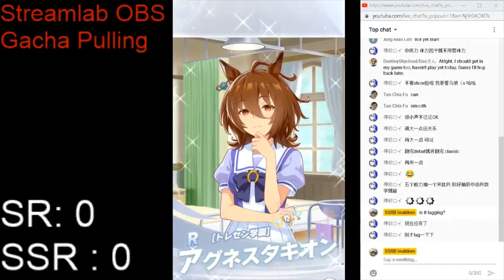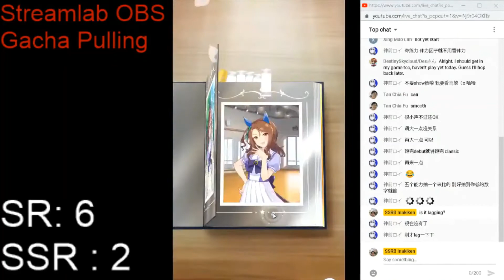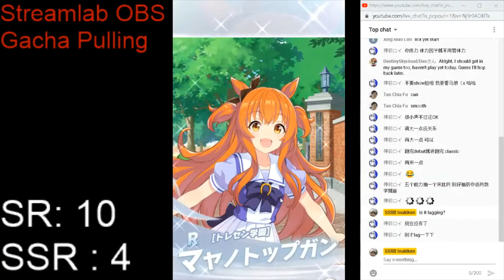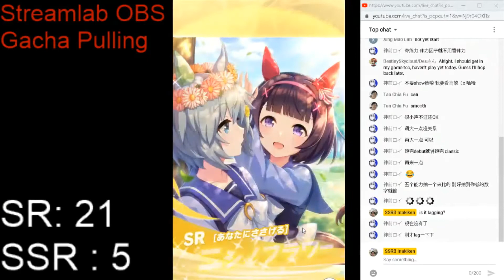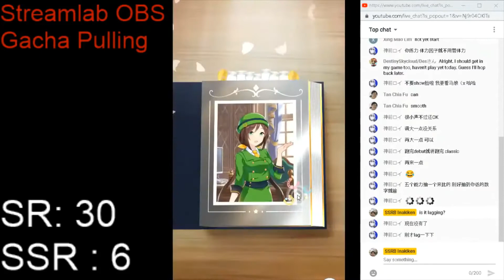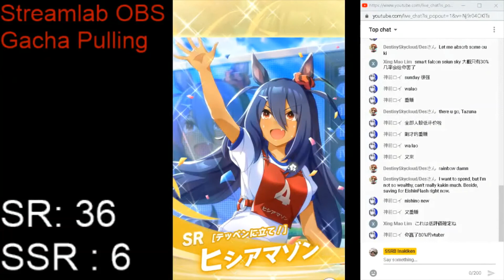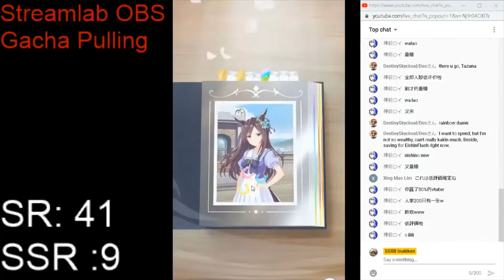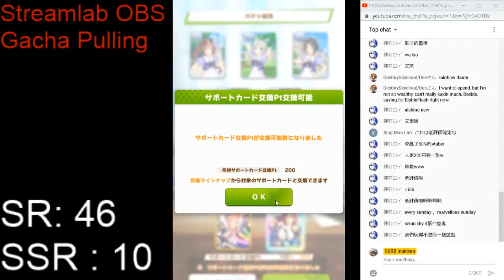Uma Musume 200 Gacha for Tatsuna and Super Creek Pickup. I guess they pickup someone else instead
Please don't dislike the video. thanks.